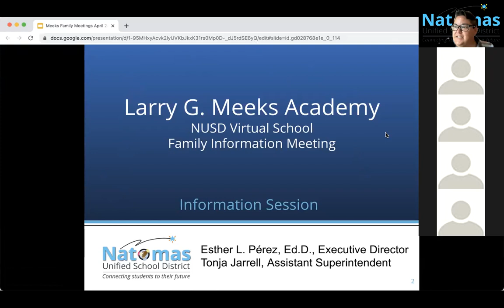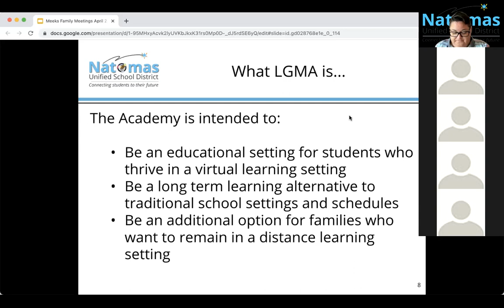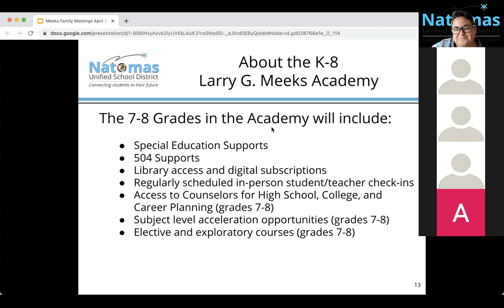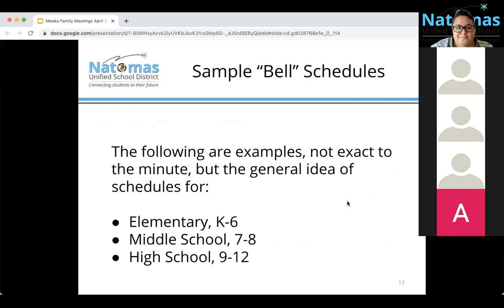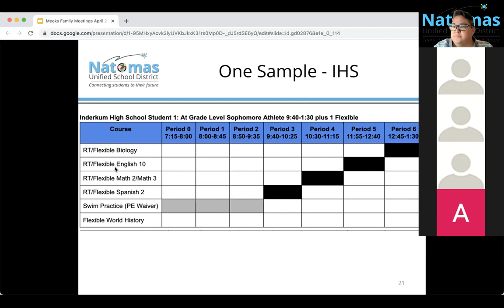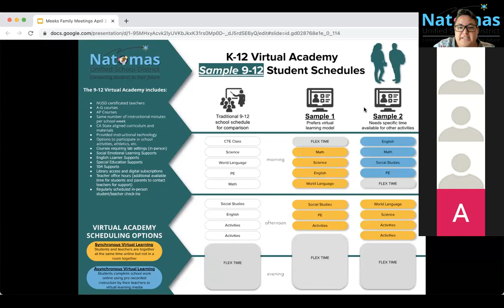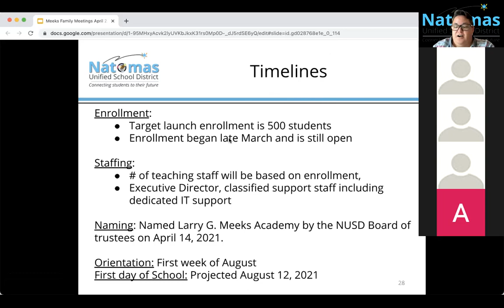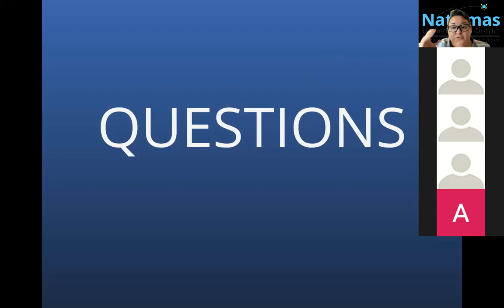Larry G. Meeks (Virtual) Academy Informational Session 5-15-21